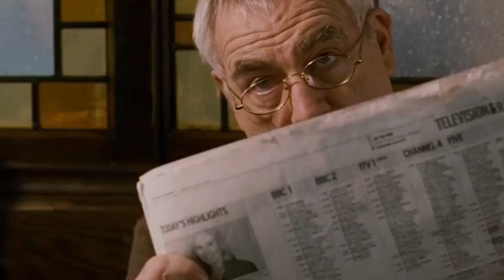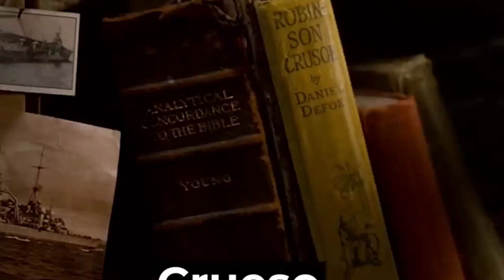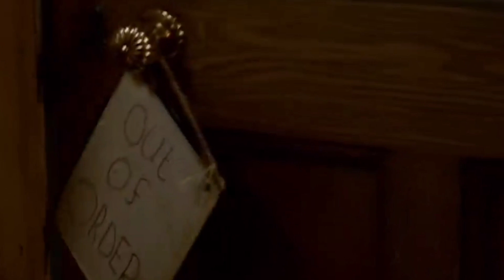Unleashing the Secret: A Boy's Epic Journey with a Mythical Water Horse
"Join a young boy on an adventure of a lifetime as he discovers a mythical creature and struggles to keep his new friend hidden. Follow his journey as he bonds with the water horse and navigates the challenges of keeping his new companion a secret. Will he be able to protect his new friend and keep the world from discovering the existence of the mythical water horse? Watch and find out in this heartwarming and action-packed adventure film. Don't miss out on the chance to see a boy's epic journey with a mythical water horse."